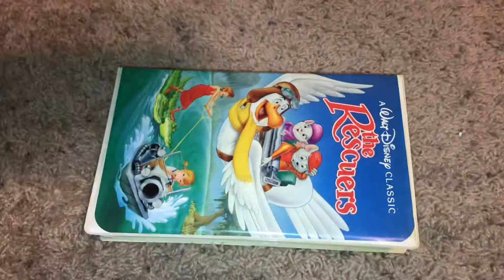A VHS Tape I’m Doing The Full Video On Google Photos 8/10/2020